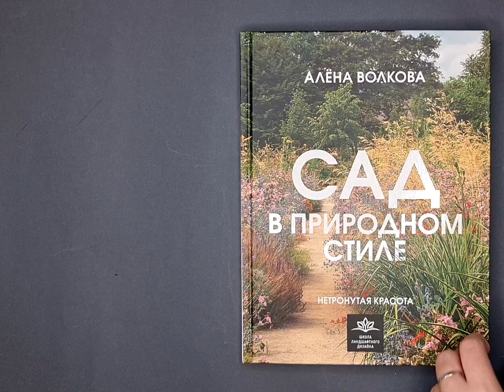Листаем книгу "Сад в природном стиле. Нетронутая красота"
Засматриваетесь на красивые фотографии пышного сада в интернете и мечтаете отдыхать в точно таком же? При этом стандартные садовые дизайны уже наскучили, а кратковременность и капризность растений оставляют мечты несбыточными?
Алена Волкова, популярный блогер с большим садовым стажем, расскажет все о набирающем сегодня большую популярность садовом стиле — природном. Такой сад будет радовать в любое время года и не потребует постоянного надзора за растениями. Вы сможете без борьбы с природными условиями обустроить сад по своему вкусу и наладить экосистему.
Автор не только ответит на все ваши вопросы о природном стиле, но и на собственном опыте продемонстрирует, как можно создать уют даже на маленьком арендованном участке. А практические советы и подробные профайлы растений помогут вам составить план собственного сада.

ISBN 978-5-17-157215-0